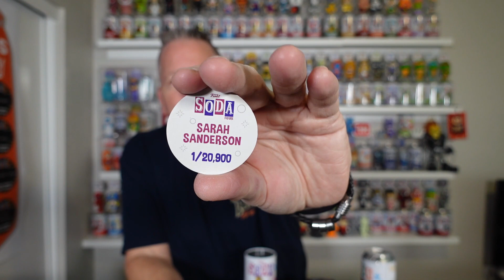FUNKO SODA | Trying to Change My Chase Luck!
Mail Box
JIM ROWE
505 E. Windmill Lane
STE 1C  #306
** Purchase your T-Shirts, Soda Decks, Top Decks, and Chase Cases via DM on Instagram **
Follow me on Whatnot @Rocknrowe for all your SODA NEEDS!
Grab your Funko Sodas from POPSNSON COLLECTIBLES